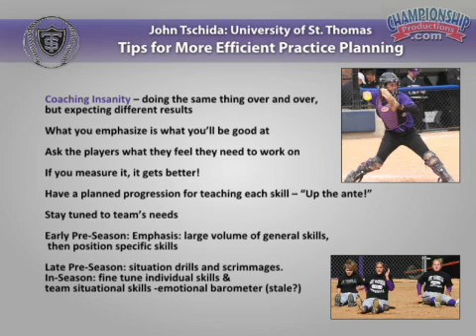40 Tips and Strategies for Better Softball Practices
Sit down with University of St. Thomas Head Coach and 3x National Championship coach, John Tschida.  Here Coach Tschida gives you advice on emphasizing specific concepts to be more efficient and get more accomplished during practice.  This is an all inclusive DVD of proven organizational strategies to help you develop efficient and productive practices.